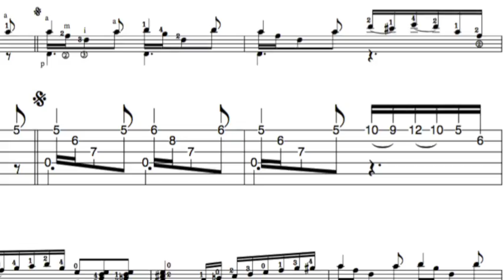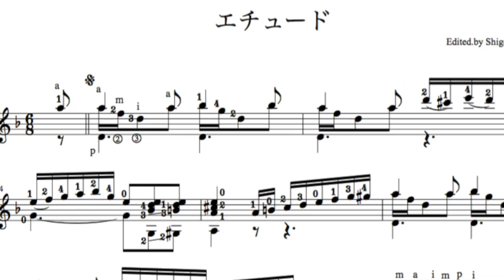エチュード／コスト イ短調 クラシックギター 中級クラスの練習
ダウンロード販売のギターソロ、タブ譜の参考演奏

　ナポレオン・コスト（1805 – 1883）、フランスのギタリスト・作曲家。クラシックギターを学ぶ中級クラスのレベルでお世話になる、コスト先生の練習曲から。
　むかし、むかし、もう３０年も前の頃、クラシックギターの発表会でも弾かれていた曲です。イ短調（Dm）でもの悲しげに始まる、印象的な曲でしたーー。
　３拍子の１泊目をテヌート、長めに伸ばして弾くと雰囲気が出ます。ハイポジション、スラー、セーハと中級クラスの練習です。

千葉県流山市のクラシックギター教室
「夢弦の会ギタースクール」のＣＤ曲集
「タブ譜で弾くギターソロ曲集　上級編１」の掲載曲
参考動画は付属ＣＤ音源とフリー素材の写真などのスライドショー